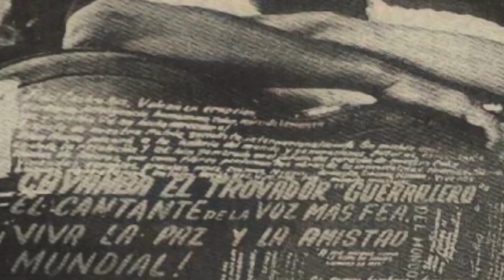Realizan Jornada en homenaje a Cayamba en Baracoa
Desde el cinco de septiembre inició en Baracoa la Jornada de Homenaje a Cayamba... sobre lo que aconteció y las próximas actividades nos comenta el colega Yendris Muguercia desde Baracoa ...